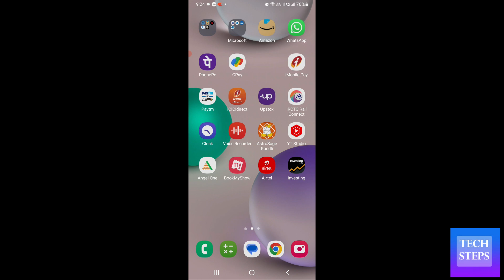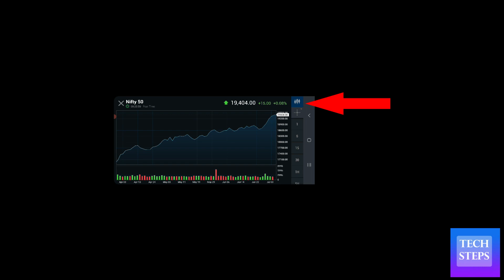investing.com app mei candlestick chart kaise lagaye